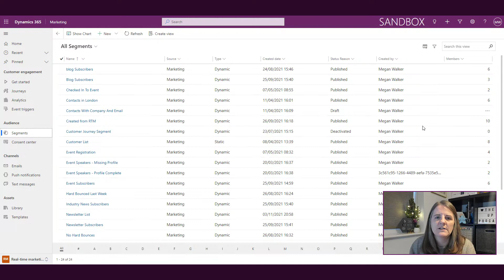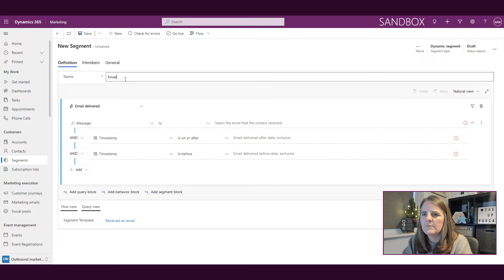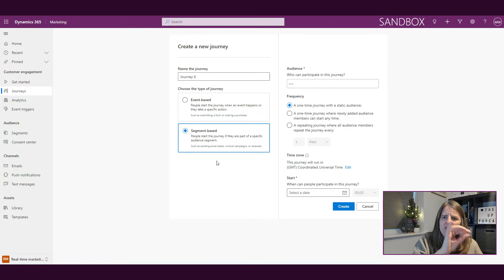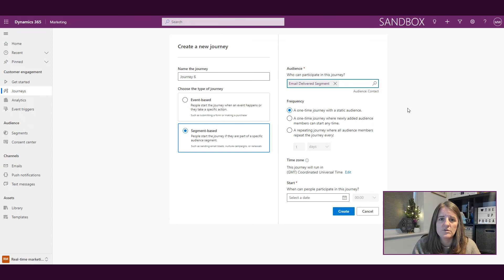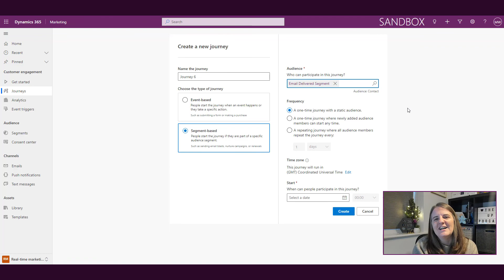S for Segments - The A to Z of Real-time Marketing Series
It's the letter S, and it's for Segments.

In this series, I'm covering the A to Z of Real-time Marketing within Dynamics 365 Marketing. We will cover 26 different areas of the product looking at the features and functionality of the Real-time Marketing provided by Microsoft.